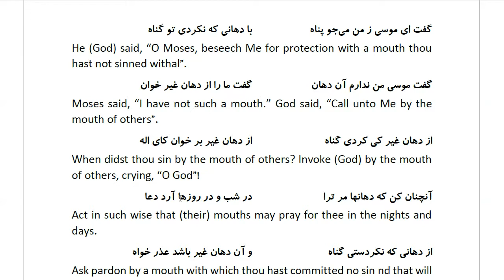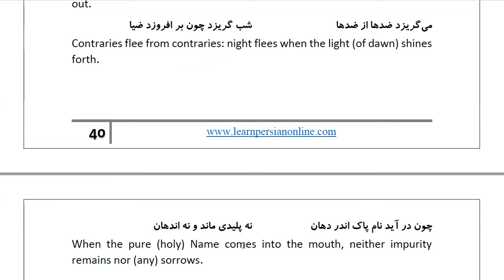Masnawi Rumi: In Farsi with English Translation: Part 295: How God most High commanded Moses